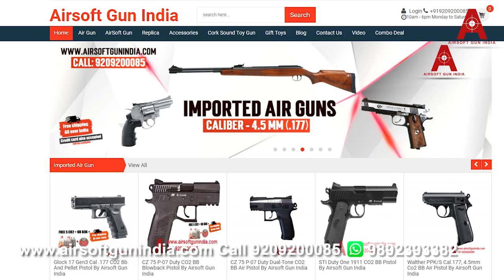Firing and shooting test of Smith & Wesson M29 Co2 BB Air Revolver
we took our smith and Wesson to firing range and shot few rounds hope you like it

Smith & Wesson M29  Co2 BB Air Revolver By Airsoft Gun India
A piece of history, the Grandfather of all Magnum revolvers, a classic – the Smith & Wesson M29 has been described in many ways.
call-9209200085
Newly announced at the Umarex March 2021 Press Briefing, the range of Smith & Wesson Revolvers looks like a fantastic replica of the venerable Revolver platform.
Thanks to a striking design and high quality, all the models bearing this name have made it onto the silver screen besides being put to their intended use.
TECHNICAL DATA: -
Energy level (E₀)    less than  3.0 J
Velocity (V₀)    120 m/s (394 fps)
Caliber    4.5 mm (.177) BB
Power source    1x 12 g CO₂
Magazine capacity    6 rounds
Shot capacity    160 rounds
Trigger    Single / Double Action
Safety    Sliding Safety
Classic Design of the ancestor of Magnum Revolvers
Full metal frame construction
Piercing tool integrated into the grip
The rear sight is fully adjustable
Adjustable Hop-up
Single and Double Action Mechanism
Safety integrated into cylinder release lever
Includes 6 no. metal shells.
The 4.5 mm CO₂-powered version of this Icon of the 1960s comes in full metal with high-gloss bluing and a choice of three barrel lengths. True to the original, it takes six brass-colored metal shells, each loaded with a steel BB. Fired by a single/double-action trigger, the BBs leave the barrel with a maximum muzzle energy of three joules. The 8 3/8" version offers the additional advantage of a longer sightline. The rear sight of all versions is adjustable in elevation and windage. A piercing tool for the 12 g CO₂ cartridge is housed in the grip for easy access.